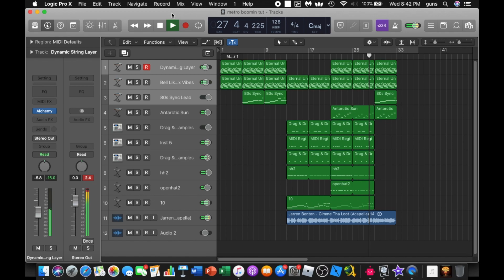POV: You Have Nothing Of Value Episode 1